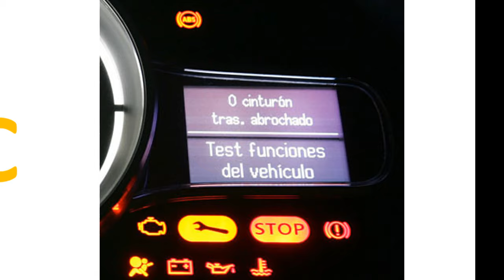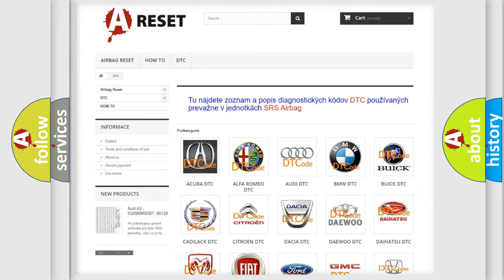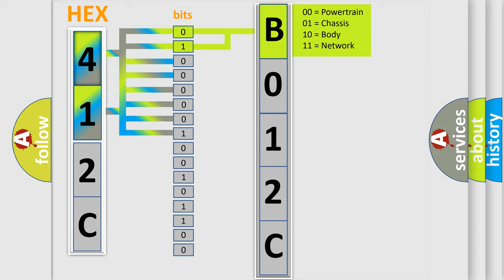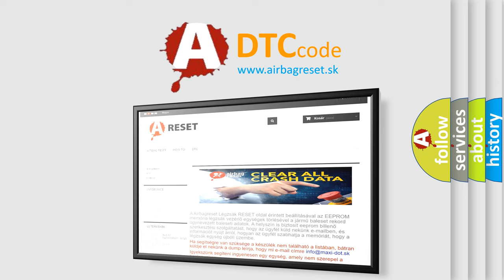DTC Jeep B012C-96 Short Explanation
Contents:
0:21 Basic DTC analysis according to OBD2 protocol standard.
1:48 Insight into programming
2:58 A diagnostically understandable description of the Diagnostic Trouble Code
3:05 Basic error definition

Make:
Jeep
Code:
B012C 96
Definition:
IAT sensor low voltage (high air temperature)
Cause: